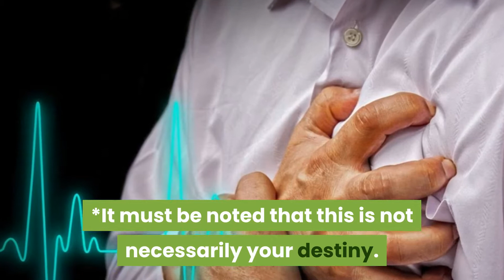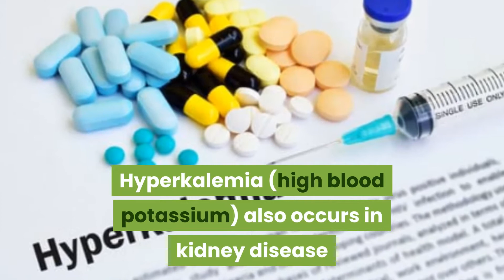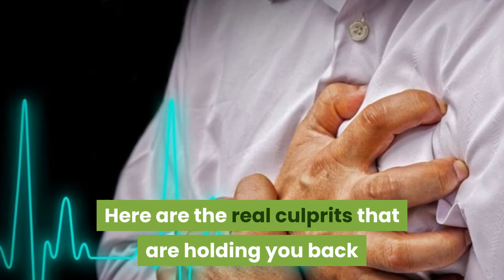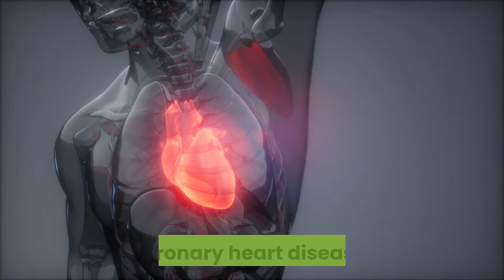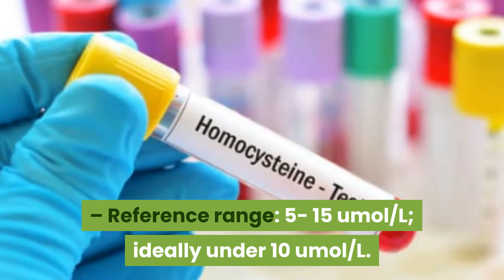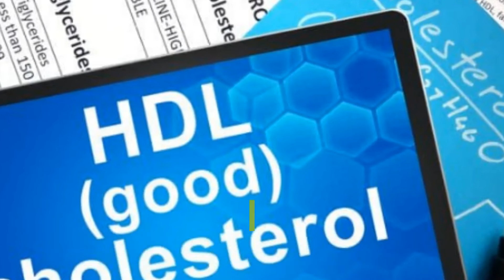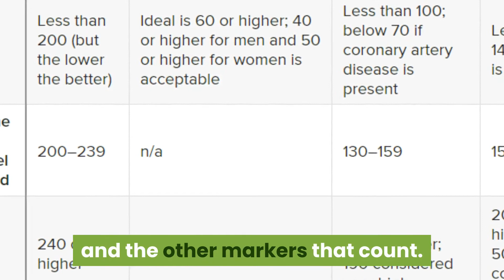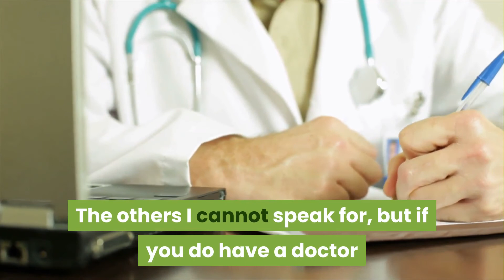The Real Cardiovascular Health Culprits and Why They Are Bad | 247nht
The Real Cardiovascular Health Culprits and Why They Are Bad | 247nht.com - 247nht

What are the 5 most common cardiovascular diseases?
What are the top 10 cardiovascular diseases?
Who has more heart attacks male or female?
What are the 4 types of Cardiovascular disease?
What are the signs of an unhealthy heart?
Can cardiovascular disease be cured?
What are three warning signs or symptoms of cardiovascular disease?
What are the six main risk factors for cardiovascular disease?
What exercises improve cardiovascular health?
Why is cardiovascular disease a health concern?
What are the signs and symptoms of cardiovascular disease?
What are the common cardiovascular diseases?
What is the most serious heart condition?
Is High Blood Pressure a cardiovascular disease?
Is asthma a cardiovascular disease?
What is the difference between heart disease and cardiovascular disease?
What is the best way to prevent cardiovascular disease?
How is cardiovascular disease diagnosed?
Which of the following is an important determinant of cardiovascular disorders?
Why is cardiovascular health so important?
What is the best medication for heart problems?
What foods do cardiologists say to avoid?
What does cardiovascular include?

How is that so? Well, there are a number of reasons, and they are as follows:

• Arteriosclerosis

The kidneys have a role in regulating calcium levels.

When this diminishes calcium build ups in the arteries causing arterial hardening and stiffness.

• Blood clotting

Blooding clotting is more common in those with kidney disease.

When a blood clot closes off a blood vessel, this may cause high blood pressure, a heart attack, or stroke.

The kidneys are the chief organ to regulate blood pressure, mainly through the elimination of fluid.

When kidney function declines, so too does their ability to regulate blood pressure.

• Hyperlipidemia – kidney disease causes LDLs to increase, possibly due to a hormonal imbalance.

• Heart stress

There are many ways in which kidney disease places the heart under extra burden.

Namely, the kidneys fail to remove enough fluid from the body causing blood pressure to rise.

The Real Cardiovascular Health Culprits

Here are the real culprits that are holding you back

Note: I have broken down the “culprits” into three sections :

    Definition:
    Interpretation:
    Reference range:

This will give you an understanding of:

    HOW it affects you;
    WHERE your levels need to be for optimal heart health.

7 Days To Drink Less Online Alcohol Reduction Program